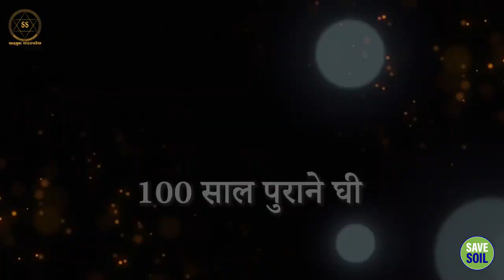अनेक बीमारियों को ठीक करने वाला खास घी || Sadhguru Sadupdesh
अनेक बीमारियों को ठीक करने वाला खास घी
special ghee that cures many diseases

इस बातचीत में, सद्गुरु और डॉ वसंत लाड चर्चा कर रहे हैं कि कैसे 100 साल पुराना घी खाने से स्वास्थ्य लाभ हो सकता है। सद्गुरु हमें बता रहे हैं कि अच्छी सेहत के लिए ओजस नाम की सूक्ष्म ऊर्जा बहुत मददगार होती है।

In this talk, Sadhguru and Dr. Vasant Lad discuss how eating 100-year-old ghee can have health benefits. Sadhguru tells us that the subtle energy called ojas is very helpful for good health.